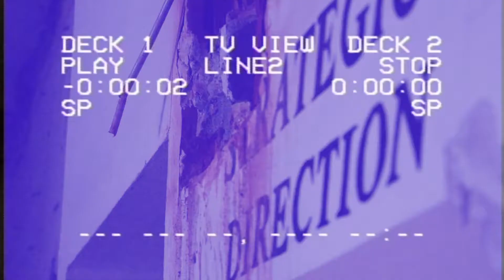Timber Boards- Mannheim Longboard Open